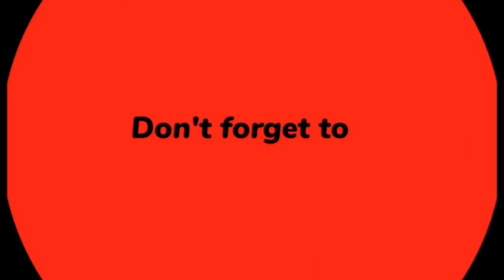कच्चे आलू से बना फेशियल सीरम रात को लगालो 3 दिनोंमें काले दाग झाइयां झुर्रियां चेहरा 20 साल जवान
# आलू की क्रीम बाय ब्यूटी विद निगार
 कच्चे आलू की क्रीम न्यू वीडियो निगार
 new video by beauty with Nigar
 new beauty tips video by beauty with Nigar
 कच्चे आलू से बना फैसियल सिरम by Beauty with Nigar
 कच्चे आलू से रंग गोरा करने की क्रीम कैसे बनाएं
 कच्चे आलू से क्रीम कैसे बनाएं
 आलू के रस में क्या मिलाकर लगाए
 क्या कच्चे आलू से रंग गोरा होता है
 आलू से रंग गोरा करने का तरीका
 आलू का रस लगाने से क्या होता है
 आलू की क्रीम
 आलू के रस में क्या मिलाकर लगाने से रंग गोरा होता है
 आलू के फायदे त्वचा के लिए
 आलू से झाइयों का इलाज कैसे करें
 आलू से दाग धब्बे कैसे हटाए
 आलू से रंग गोरा करने वाली क्रीम कैसे बनाएं
 आलू का फेस पैक
 hello everyone welcome to my channel doston Aaj is video mein main aapke sath share kar rahi hun potato facial serum jo ki aapke Chehre Se pigmentation jhaiyan Daag dhabbe kalepan ko Kat Karke aapki skin ke upar facial Jaisa nikhaar Lekar Aaegi is cream ko TRAI karo aur result share karo cream bahut acchi hai I hop ki aapko video Pasand aaega video Pasand Aaye To please channel ko subscribe Karke Jana Taki Aane Wale future videos aapse mis Na Ho Aur aapko Ghar per hi aise beauty tips Milte Rahe
Thanks aur watching lots of love Nigar 🥰🙏🏻